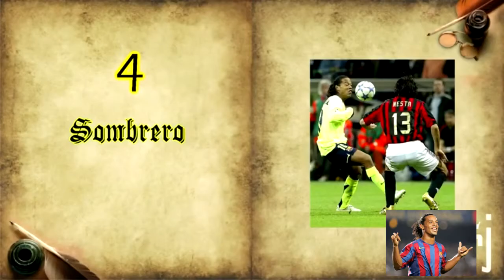022. Ronaldinho ● 17 Skills Moves That Made Him The Most Skillful Player Ever